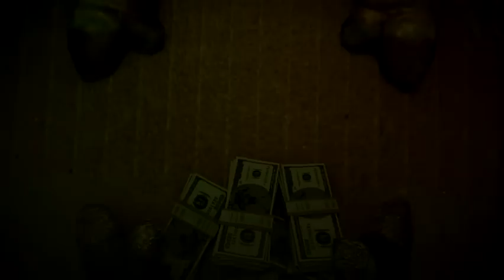rally COCKROACH trailer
трейлер к разрабатываемой нами онлайн игре rally COCKROACH.